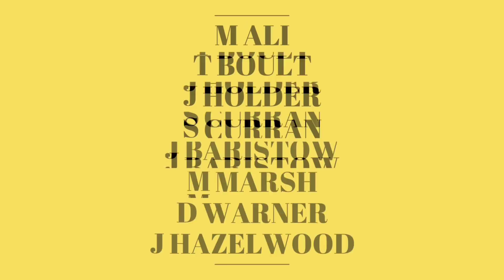IPL 2022 - Chennai Super Kings (CSK) 8 Overseas Players For the IPL 2022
Watch Chennai Super Kings (CSK) 8 Overseas Players For the IPL 2022.